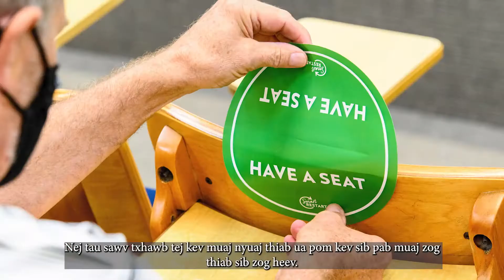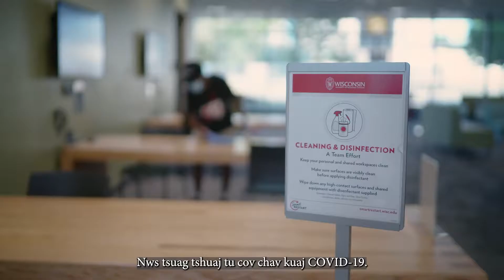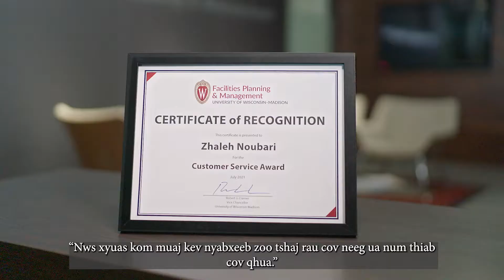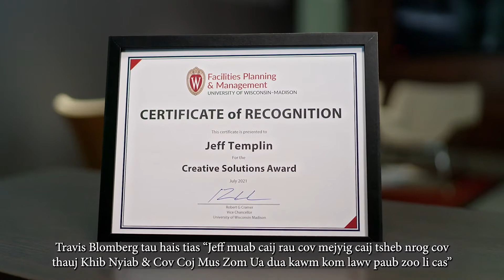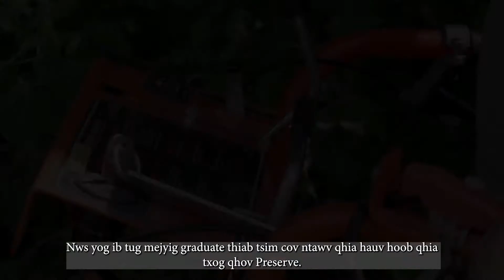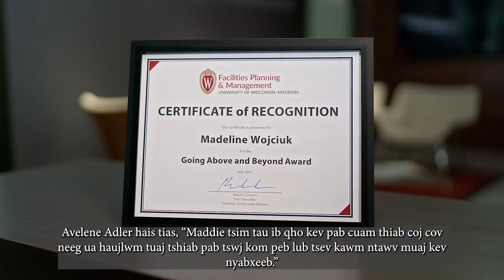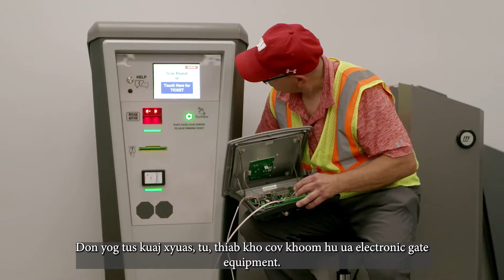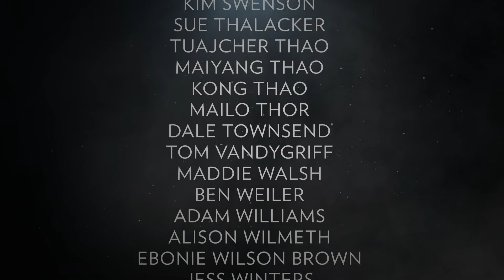HMOOB / HMONG | FP&M Employee Recognition Awards 2021 (Awards Only)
Pawg Employee Recognition Committee txais tos (koj) rau ntawm FP&M qhov Employee Recognition Awards.
Qhov no yog tsim los ntawm cov lus nug neeg ua haujlwm txog Kev Muaj Koom, Rub Ua Ke & Kom Muaj Ntau Hom Neeg (Engagement, Inclusion & Diversity). Pawg no cuab zog rau kev qhuas ua num ntawm chaw ua haujlwm.
Peb pauv qhov muab khoom plig qhuas no rau nyob online rau lub caij muaj tus kab mob kis loj no kom nyob tau nyabxeeb.
Xyoo tom ntej no peb vam tias yuav muaj tau rau tuaj tim ntsej tim muag.
Cov neeg ua haujlwm muab tau ib tug neeg lawv ua haujlwm nrog rau qhov xaiv muab khoom plig qhuas ua tau dej num zoo.